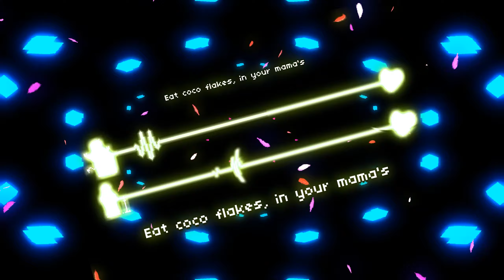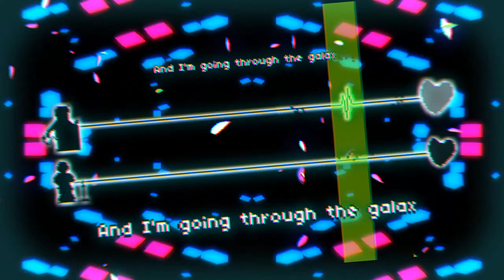Rhythm Doctor | K+Lab - Yum Yum Funk (ft. Def3)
this one was fun to make but I lost interest halfway through, probably my last rhythm doctor chart for a bit. this song is one of my all time favorites